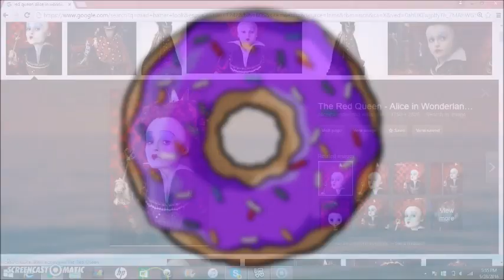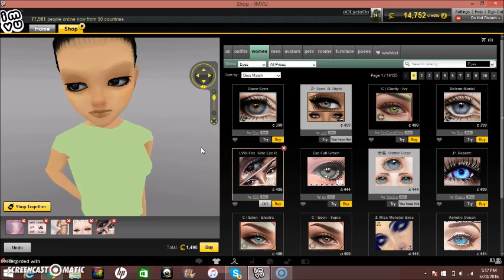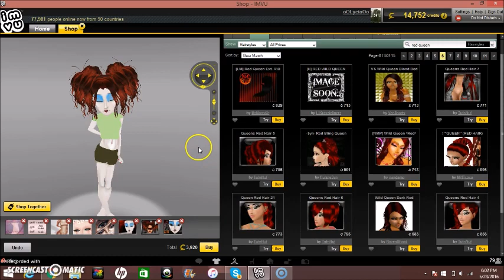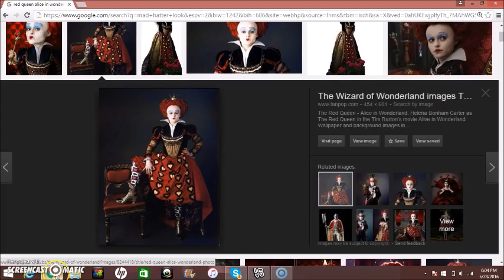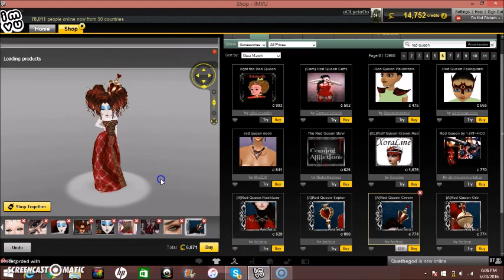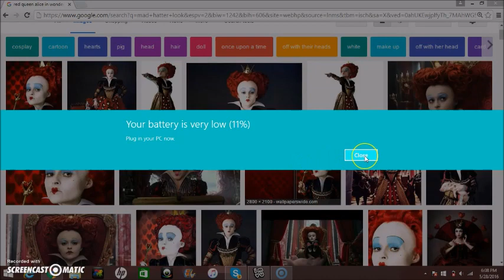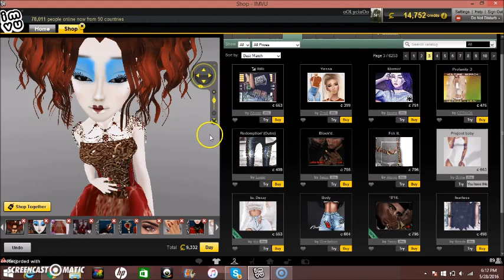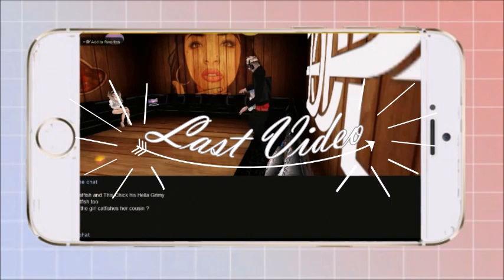IMVU Alice In Wonderland Series: Red Queen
Watched Alice Through The Looking Glass and now I'm obsessed asf. Can't wait till it comes out in DVD! Hope you guys liked this and I didn't bother making a thumbnail, so I just got a random movie scene from the first Alice In Wonderland x3 Love you guys.

IMVU:
oOLyciaOo

oOLyciaOo